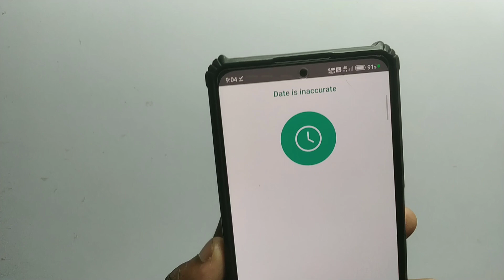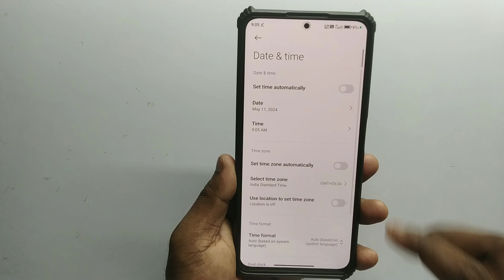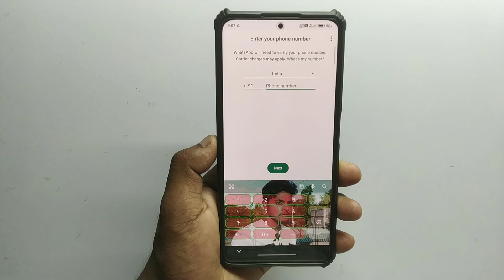Whatsapp Date Inaccurate Solution Hindi | Whatsapp Adjust Date And Time Problems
whatsapp adjust date and time problems | whatsapp date inaccurate solution hindi

Guys Is Video Mein Maine Bataya Whatsapp Date Inaccurate Problem Kaise Solve Kar Sakte Ho Step By Step Maine Bataya

cover topics :-
1) whatsapp adjust date and time problems

2) whatsapp date inaccurate solution hindi

3) your phone date is inaccurate adjust your clock and try again in whatsapp

4) how to solve whatsapp date is inaccurate

5) whatsapp your phone date is inaccurate adjust your clock and try again problem

6) how to fix whatsapp date is inaccurate problem

7) how to fix whatsapp adjust date problem

8) adjust date problem in whatsapp

9) adjust date and time error in whatsapp